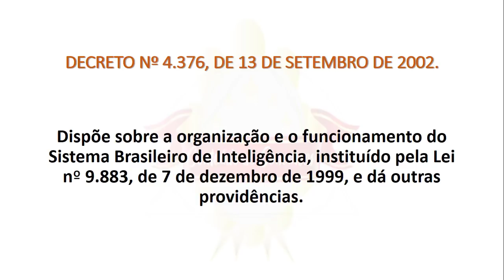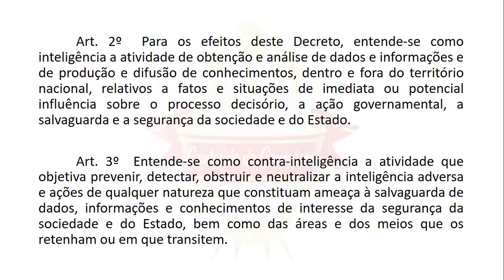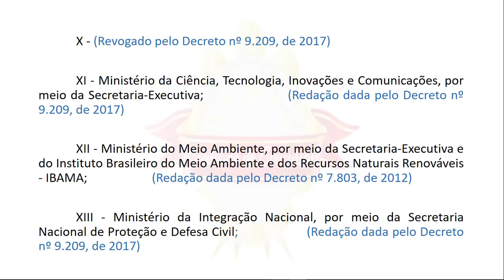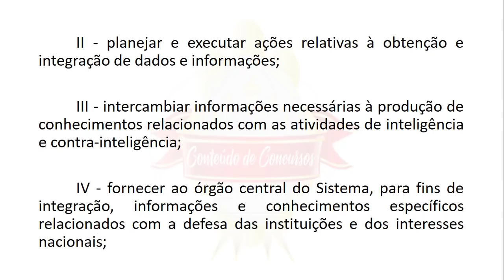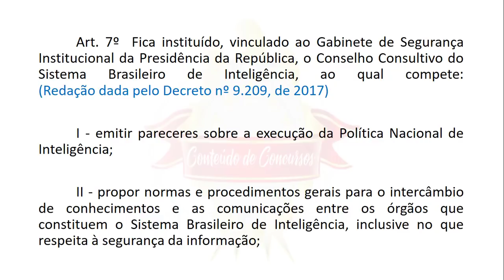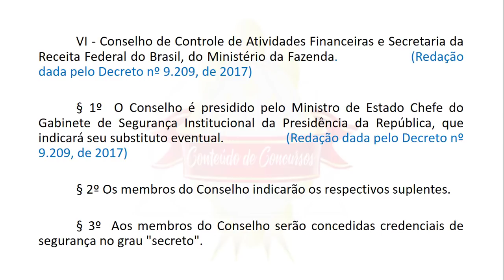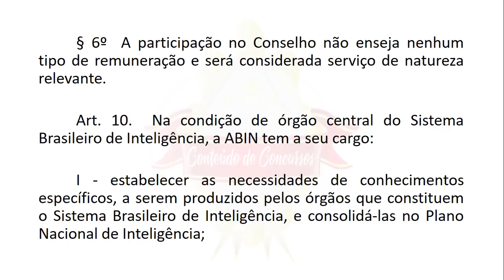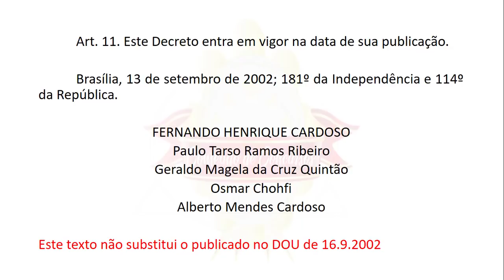Concurso ABIN 2018 [AudioTexto] Lei n.º 4.376/2002 e alterações (COMPLETA)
Dispõe sobre a organização e o funcionamento do Sistema Brasileiro de Inteligência, instituído pela Lei no 9.883, de 7 de dezembro de 1999, e dá outras providências.